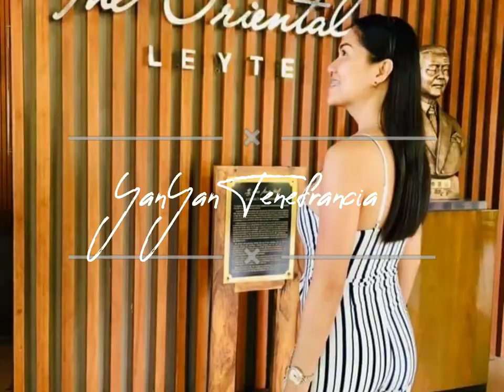Shudufhadzo Musida Miss Universe South Africa 2020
“It feels amazing,” Musida said after the event. “It feels surreal because during the whole time, all I could think about was ‘Oh my God, everyone in my village is watching! Everyone at home is watching.”

-Shudufhadzo Musida-